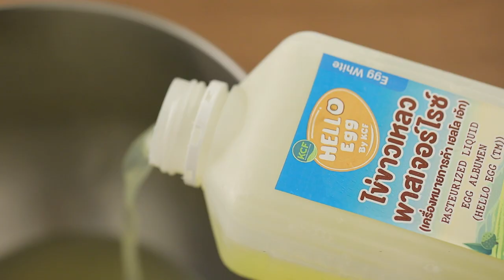เมอแรงค์กรอบ สูตรเด็ด...ทำง่าย...สไตล์ "อ.ยิ่งศักดิ์"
อร่อยต้องลองวันนี้ อาจารย์มีเมนู เมอแรงค์กรอบ จากผลิตภัณฑ์เคซีเอฟ มาฝากคร่ะ

สิ่งที่ต้องเตรียมสำหรับ (เมอแรงค์กรอบ)

ไข่ขาวเหลวพาสเจอร์ไรซ์ ตรา เคซีเอฟ  80 กรัม

วิธีทำ (เมอแรงค์กรอบ)

1. ใส่ไข่ขาวเหลวพาสเจอร์ไรซ์ ตรา เคซีเอฟลงในอ่างตี ใช้หัวตีรูปตะกร้อตีด้วยความเร็วสูงสุด 1 นาที
จากนั้นค่อยๆ เติมน้ำตาลทราย และน้ำตาลไอซิง ตีต่ออีก 10 นาที จนไข่ข่าวขึ้นฟู เติมสีผสมอาหารสีชมพู ตีจนกระทั่งส่วนผสมเนื้อเนียนและเข้ากัน ปิดเครื่อง
2. บีบเมอแรงค์ลงบนถาดอบ จากนั้นนำเข้าอบที่อุณหภูมิ 200 องศาฟาเรนไฮต์ หรือ 100 องศาเซลเซียส ประมาณ 1 ชั่วโมง
3. จัดเมอแรงค์กรอบใส่ภาชนะ พร้อมเสิร์ฟ

▲Line @yingsakfood